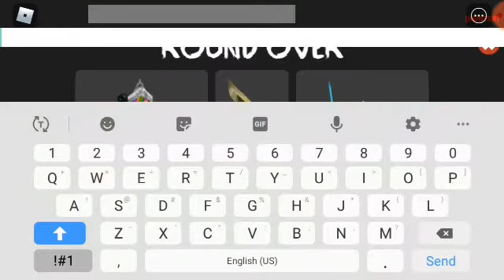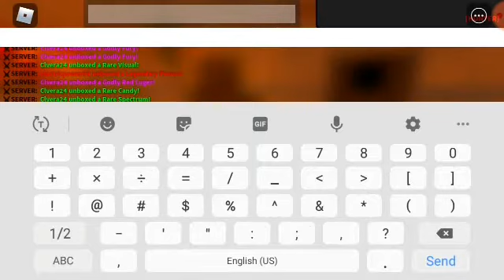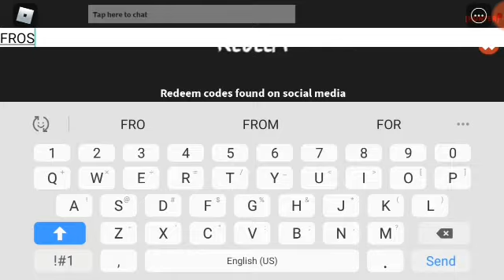Roblox giveaway!! look at description 👇👇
Thank you to mobie recorder for making this video possible

This app is only for mobile (phones,tablets)
This app makes editing so much easier!
Go check out my video on how to become a youtuber!!